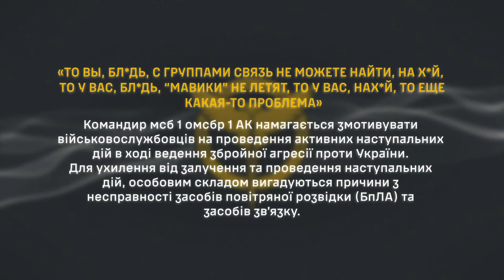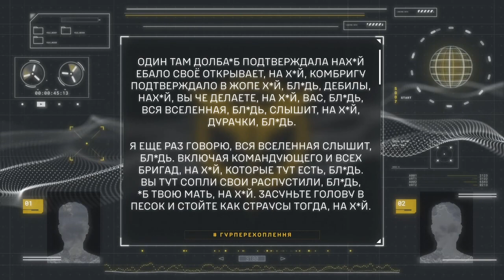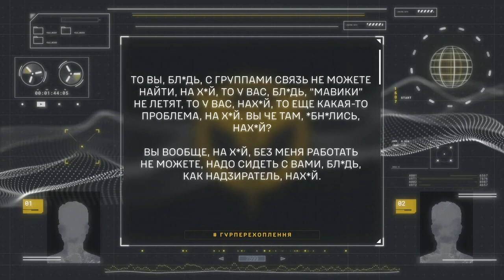Перехоплення ГУР: «вы вообще них*я не делаете, кроме как ноете в эфир»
«ТО ВЫ, БЛ*ДЬ, С ГРУППАМИ СВЯЗЬ НЕ МОЖЕТЕ НАЙТИ, НА Х*Й, ТО У ВАС, БЛ*ДЬ, «МАВИКИ» НЕ ЛЕТЯТ, ТО У ВАС, НАХ*Й, ТО ЕЩЕ КАКАЯ-ТО ПРОБЛЕМА»

Командир мсб 1 омсбр 1 АК намагається змотивувати військовослужбовців на проведення активних наступальних дій в ході ведення збройної агресії проти України. Для ухилення від залучення та проведення наступальних дій, особовим складом вигадуються причини з несправності засобів повітряної розвідки (БпЛА) та засобів зв’язку:

«вы тут сопли свои распустили, бл*дь, *б твою мать, на х*й. Засуньте голову в песок и стойте как страусы»;
«вы вообще них*я не делаете, кроме как ноете в эфир»;
«начните работать, нах*й. с группами разговаривать начните, нах*й. а не сами по себе».